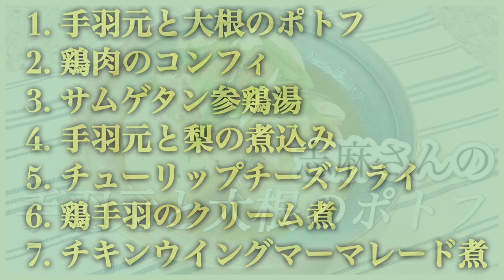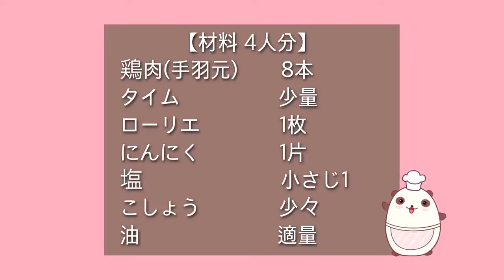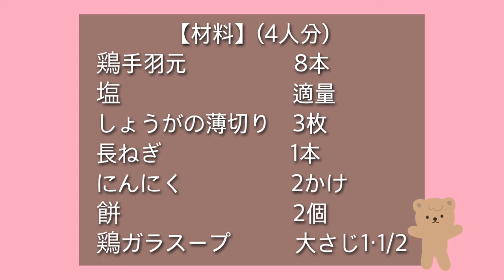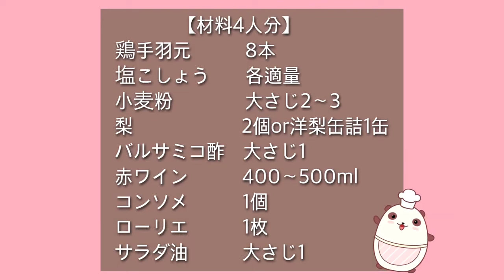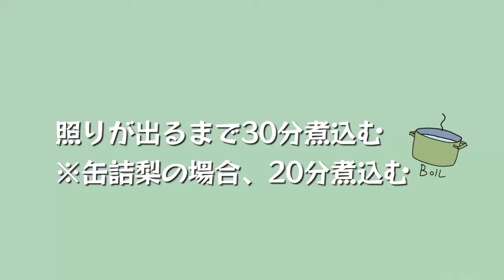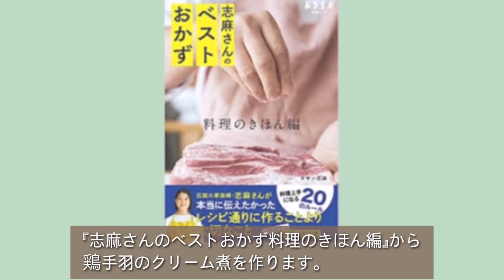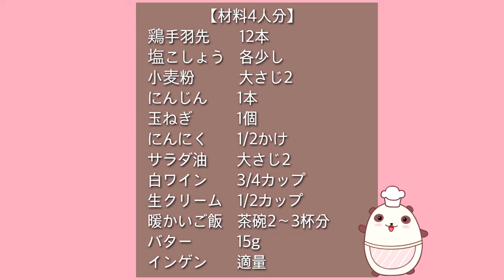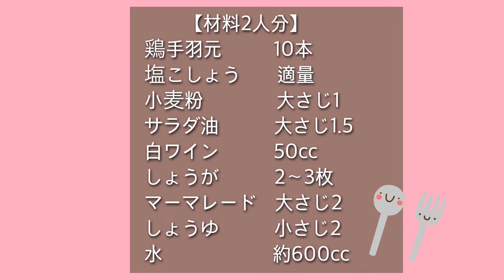志麻さんの手羽元・手羽先レシピ7選 手羽元と大根のポトフ 鶏肉 手羽元のコンフィ サムゲタン 参鶏湯 手羽元と梨の煮込み チューリップチーズフライ 鶏手羽のクリーム煮 手羽元のマーマレード煮 手羽元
志麻さんの手羽元・手羽先レシピ7選

志麻さんの手羽元・手羽先レシピ7品をまとめました。今日の晩ごはんから使えるレシピばかり！ぜひ、お気に入りをお試しください。チャプターリストもご利用いただけます。
00:00 オープニング
00:16 手羽元と大根のポトフ
06:59 鶏肉(手羽元)のコンフィ
12:25 サムゲタン 参鶏湯
17:53 手羽元と梨の煮込み
23:51  チューリップチーズフライ
31:52  鶏手羽のクリーム煮
39:53 手羽元のマーマレード煮
参考レシピ本はこちら↓
志麻さんのベストおかず 料理のきほん編 (別冊エッセ)
志麻さんの何度でも食べたい極上レシピ
沸騰ワード10×伝説の家政婦 志麻さん ベストレシピ (TJMOOK)
志麻さんのベストおかず プレミアムなほぼ100円おかず編 (別冊エッセ)
志麻さんの自宅レシピ　「作り置き」よりもカンタンでおいしい！
▼X(旧)Twitterもやっています。